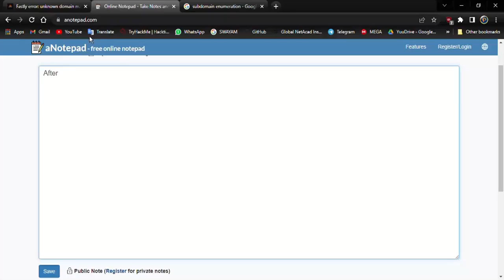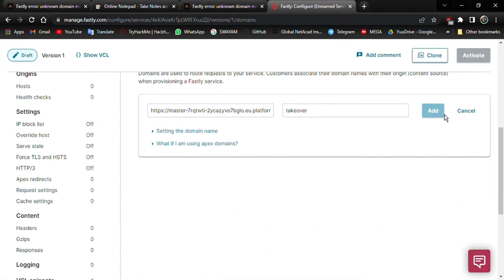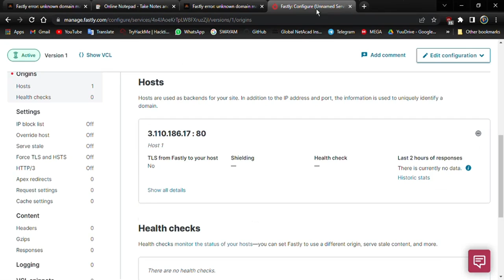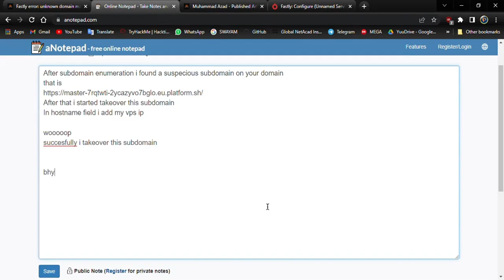Subdomain Takeover Through Fastly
# Bug Hunting
Account Takeover
fastly error
Takeover account via fastly
fastly error account takeover